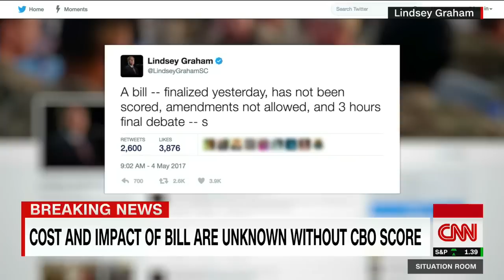House passes bill to replace Obamacare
House Republicans and the White House claim victory on health care, but Democrats warn of defeat down the road. CNN's Phil Mattingly reports.